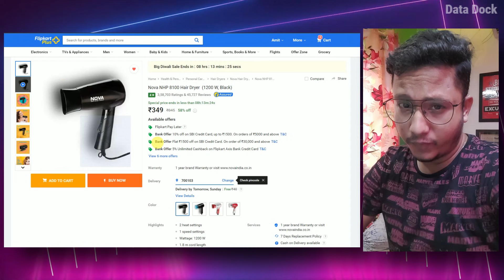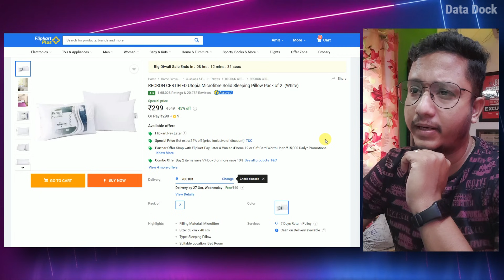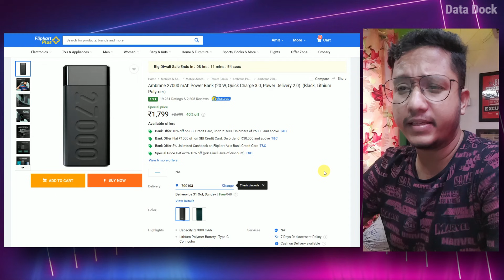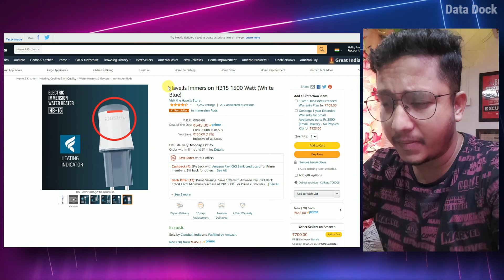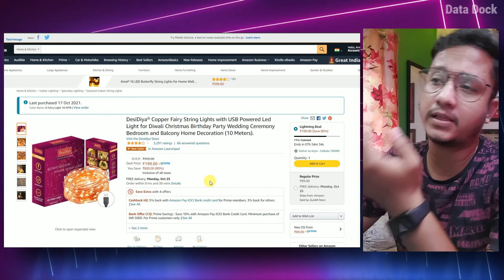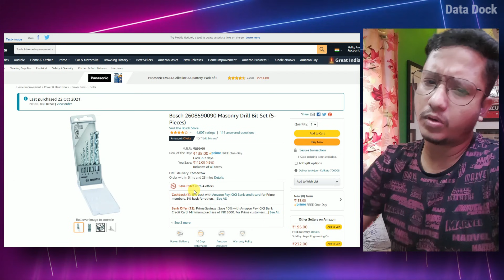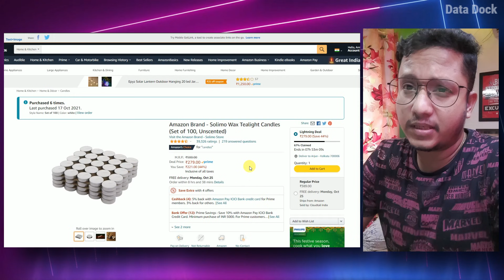25 Best Budget Last Hour Deals on Flipkart Big Diwali Sale & Amazon Great Indian Festival 2021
25 Best Budget Last Hour Deals on Flipkart Big Diwali Sale & Amazon Great Indian Festival 2021

Hot Water Bag Rs.170/
MarQ Flipkart 20L Microwave Oven Rs.3799/
Flipkart SmartBuy Cable Rs.49/
Butterfly Kettle 1.5L + Eco Water Bottle Rs.699/
Nova Hair Dryer Rs.349/
dji Osmo Pocket
WD Blue 3D 1 TB SSD
Sleeping Pillow Pack of 2 Rs.299/
Portronics Adapto III Rs.279/
Ambrane 10000 mAh Power Bank Rs.599/
Ambrane 27000 mAh Power Bank Rs.1799/
DIGITEK DTR 520 BH

Havells Immersion Rs.645/
iBall Musi Rock 16 W Rs.999/
Lifelong LLMG45 Power Pro Rs.1199/
Kore PVC 20-50 Kg Home Gym Set Rs.1049/
MANSAA USB String Light Rs.169/
MANSAA USB Powered Warm White Rs.149/
Copper Fairy String Lights Rs.199/
Innovera Inc Bike Number Plate Frame Rs.68/
pTron Solero M241 Rs.49/
Pigeon Gas Lighter Smart with free 1 knife Rs.69/
Halonix Rechargeable Emergency Inverter LED Rs.346/
Pinnaclz 2 Micro USB Rs.115/
boAt Micro USB 55 Rs.99/
Bosch Masonry Drill Bit Set Rs.138/
Solimo Wax Tealight Candles